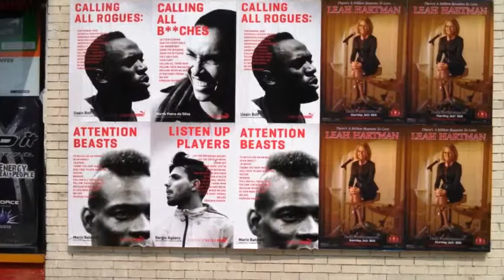getty center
2014 july